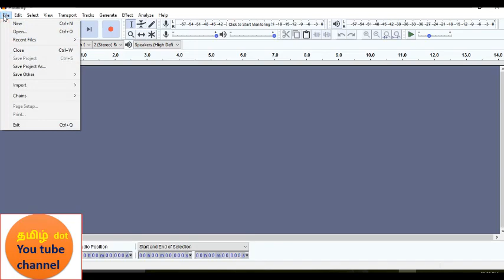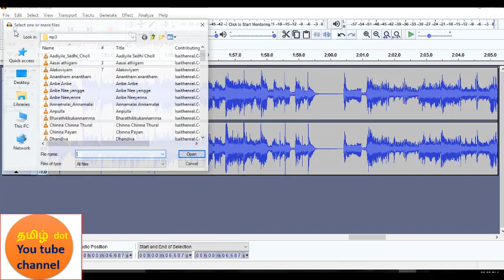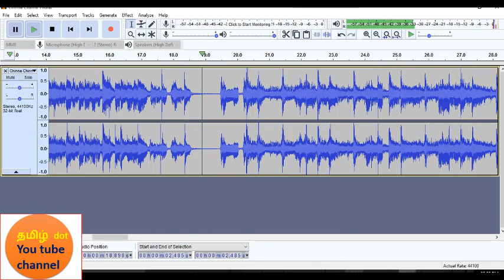AUDACITY TAMIL TUTORIAL (தமிழ் DOT) BEST AUDIO EDITOR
GO TO GOOGLE DOWNLOAD AUDACITY SOFTWARE IN OPEN SOURCE